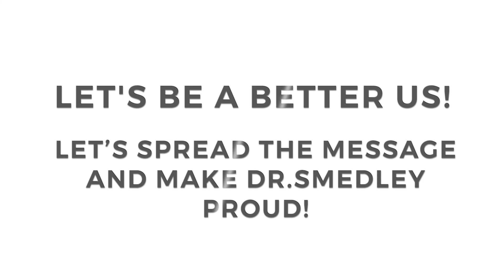District 20 Director Message # 2 | Be a Better YOU!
District 20 Director DTM Khurram challenges the District to be a Better version of themselves by following the 4 core values in all aspects of life. And also use that to benefit and utilize you being better for honoring Dr.Ralph C Smedley by participating in the Smedley Membership Building Contest